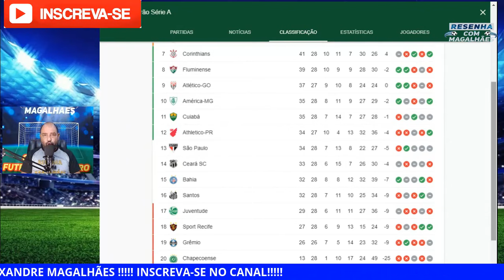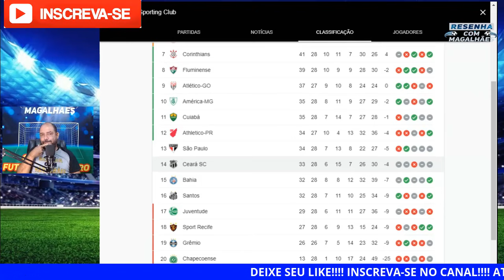BAHIA 1X1 CEARÁ:ANÁLISE PÓS-JOGO/JOGO EQUILIBRADO, ONDE O RESULTADO NÃO FOI BOM PARA AMBOS!!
23ª RODADA(JOGO ATRASADO)

CANAL PARCEIRO SELESTIAL MIRANDA
CONEXÃO TRICOLAÇO

LIGA RESENHA COM MAGALHÃES NO CARTOLA!!
VENHA COMPETIR, PARTICIPAR!!!